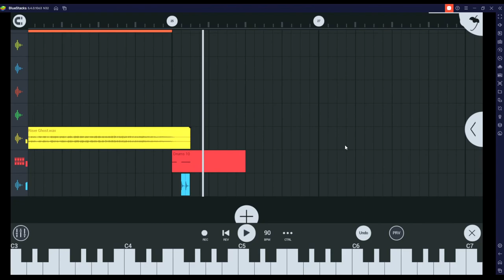Mid-tempo Meddling (FL-Studio Mobile)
Just trying out a new genre! I've been a fan of mid tempo so I wanted to give it a try, Lots of improvement is needed but I'm sure I'll get there eventually!
 ヾ(⌐■_■)ノ♪